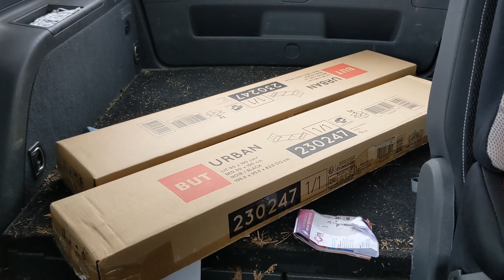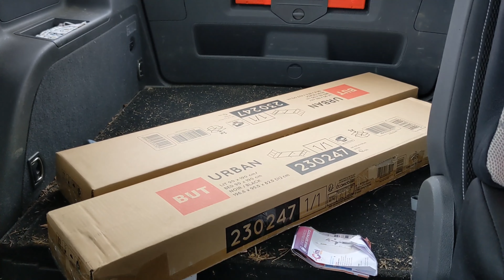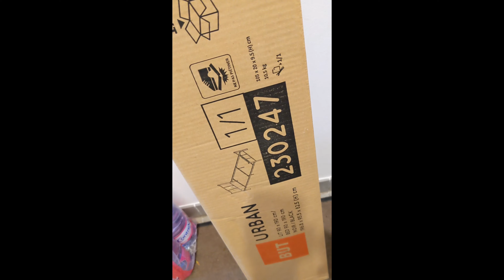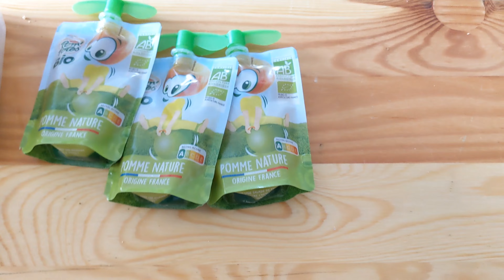Vlog (maman au foyer) | nouveau siège auto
une journée dans ma vie de maman au foyer.
je récupère enfin le nouveau siege auto pour mon fils de 2 ans.